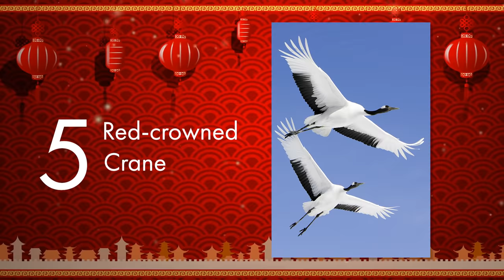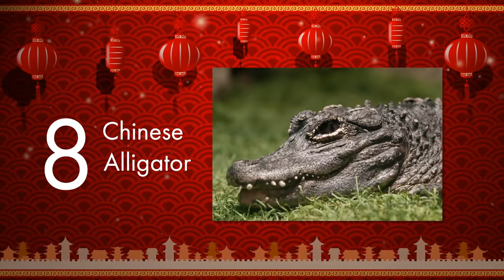Chinese Animals | Animals for Kids | Wild Animals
Our new video about the 12 Chinese Zodiac Animals! Which animal are you?
𝘽𝙊𝙉𝙐𝙎 𝘿𝙤𝙬𝙣𝙡𝙤𝙖𝙙 𝘼𝙘𝙩𝙞𝙫𝙞𝙩𝙮 𝙥𝙖𝙜𝙚𝙨:
🎨 SMART+FUN coloring pages with animal facts:

Do you know what kinds of animals live in China? China is SO big, with so many diverse habitats. That means MANY different kinds of animals can live there! Some are cute and cuddly, like Pandas, while some are pretty dangerous, like the Chinese Alligator. Sadly, many of these Chinese animals are endangered, due to deforestation (cutting down forests) and other loss of habitat.  Let’s take care of our animal friends!

𝙅𝙪𝙢𝙥 𝙩𝙤 𝙖𝙣𝙞𝙢𝙖𝙡𝙨 𝙝𝙚𝙧𝙚:
0:00 Intro
0:24 Giant Panda
2:14 Red Panda
3:27 Golden Snub-nosed Monkey
5:16 Brown-eared Pheasant
6:15 Red-crowned Crane
7:24 Chinese Mountain Cat
8:19 Pygmy Slow Loris
9:43 Chinese Alligator
11:07 Chinese Cobra
12:11 Chinese Bird Spider
12:41 Corsac Fox
13:40 Chinese Dragon

Do you love nature videos? We have a series of educational videos for kids all about animals:

Do your kids love science? Learning about animals is a great way to keep kids excited about their natural world. Perfect for kids in school or homeschoolers!

We recommend these great books for kids:

National Geographic Pandas for Kids

Find more great resources on Amazon Free Time Unlimited

Written by Kimberly Hatch Harrison and Cassi Jerkins